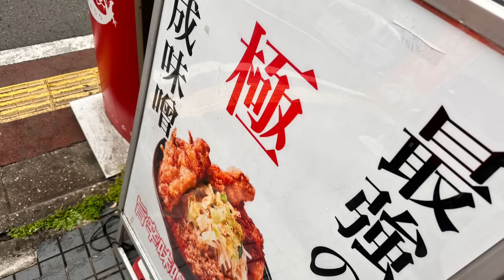【大食い】閲覧注意⚠️高田馬場にあるデカ盛りラーメン屋さんで『デカ盛りラーメン3種トライアスロン』をした結果…【過酷】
【mail】ご連絡はこちらまでお願い致します

🚨「早食い」「大食い」等は大変危険な行為です。絶対に真似しないで下さい。

special thanks：「旨辛ラーメン 表裏 高田馬場店」様